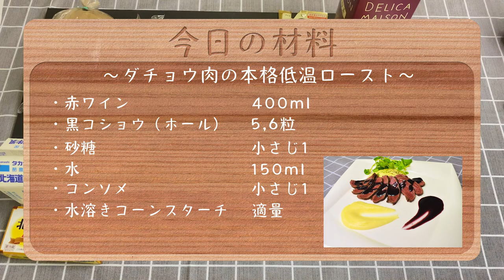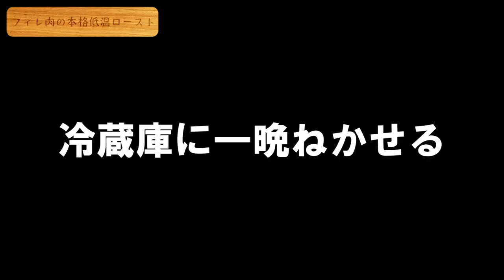【料理動画#8】ダチョウ肉の本格！！低温ロースト～マッシュポテトと赤ワインソース～【美里オーストリッチファーム】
今回のダチョウ料理動画は本格的な低温ローストです！！
とっても美味しく調理できるのでぜひ挑戦してみてください！！
‹材料›
ダチョウ肉フィレ 300g
塩 5g
たまねぎ 半分
にんにく 3粒
人参 半分
ローズマリー 2本
ローリエ 1枚
赤ワイン 400ml
黒胡椒(ホール) 5,6粒
砂糖 小さじ1
水 150ml
コンソメ 小さじ1
水溶きコーンスターチ 適量
ジャガイモ（メークイン） ２個
バター ジャガイモの1/3の量
牛乳 適量
水 適量
塩 少々